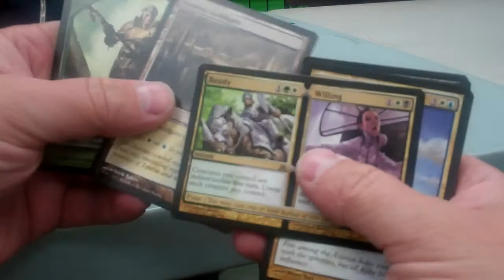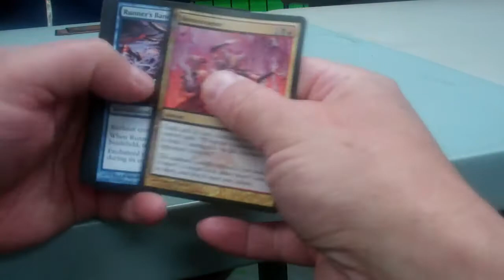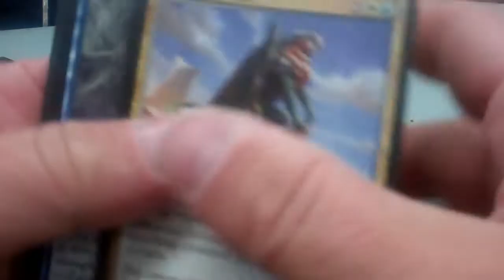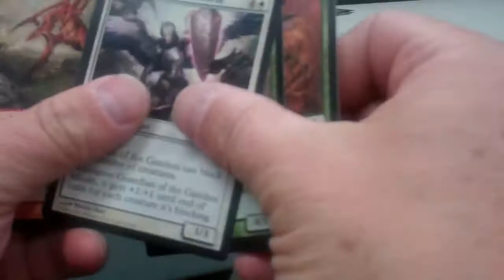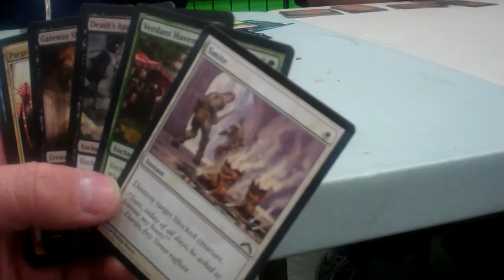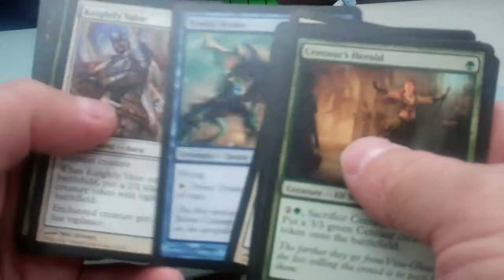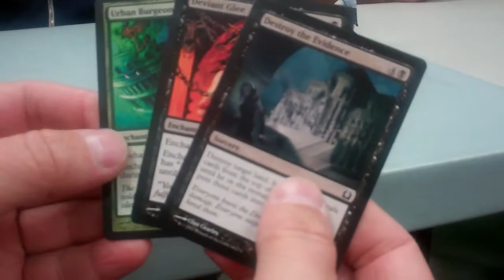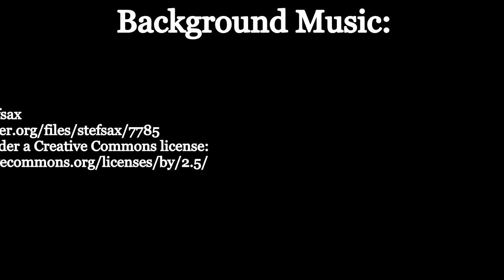RTR Block Draft FNM Jun 21st - Draft Video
Friday Night Magic at The Connection Games & Comics in Vancouver, BC.  This draft went poorly - an example of why it's bad to fall in love with your first pick.  My deck ends up pretty average, but I still come in first in the 4 round draft.  Sometimes, it's better to be lucky than good.  We only had 10 players tonight - one big pod.  Watch me make one agonizingly bad pick after another...  Let me know where you would have jumped ship?